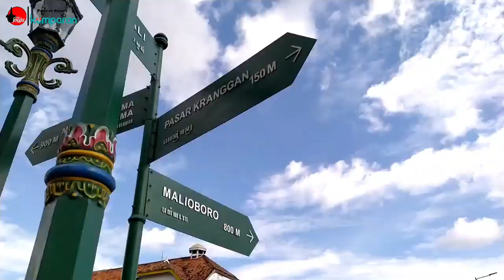Mengenal Ikon Kota Jogja 'Tugu Jogja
Tugu Jogja jadi salah satu ikon Kota Jogja yang wajib dikunjungi. Ternyata, ada cerita di balik ikon kota Jogja ini lho.